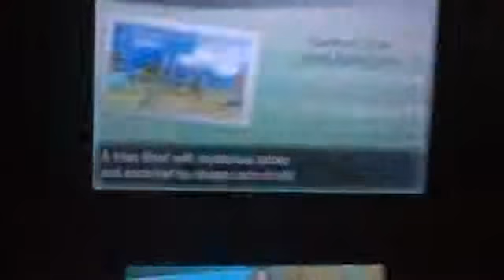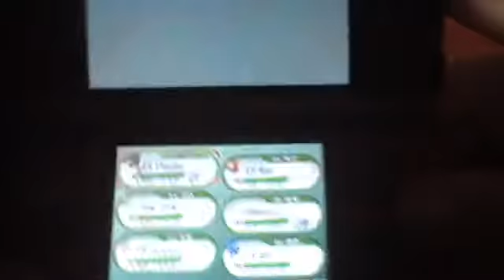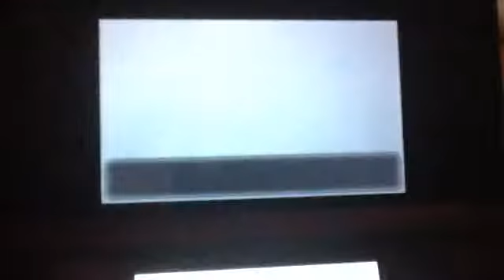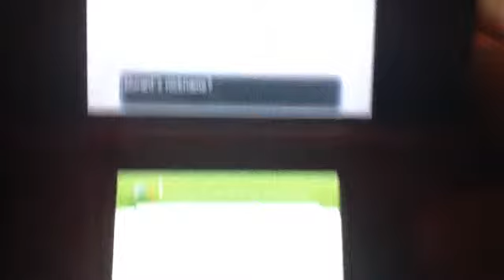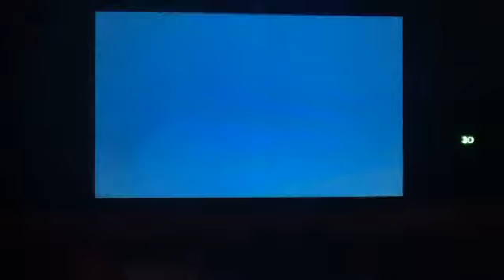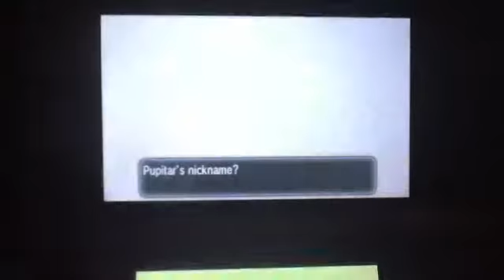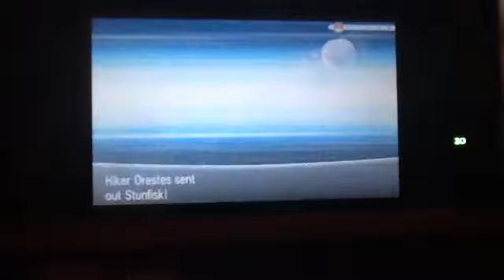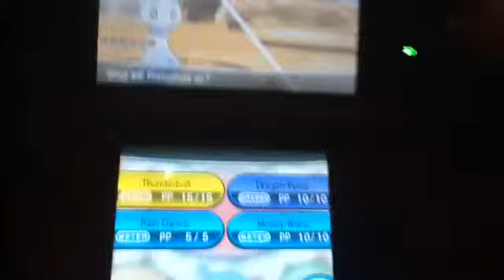Pokemon Y U NO- Ep. 136 "Dem Durants"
After showing that I got a new high score on Berry Picker(And what Yveltal looks like in Pokemon Amie), we begin to tackle Route 18!